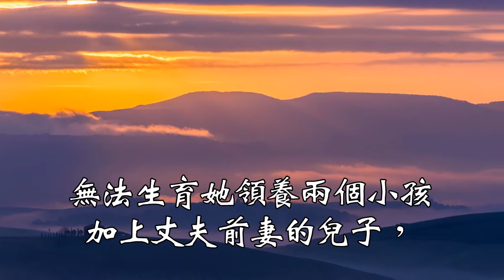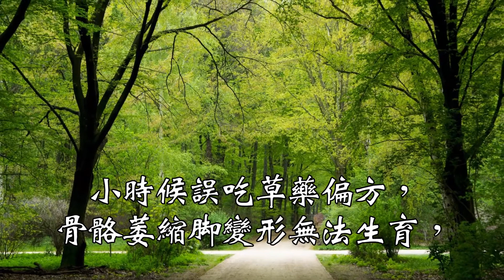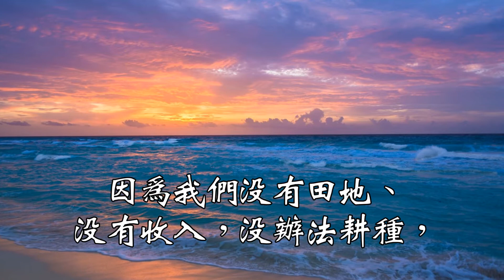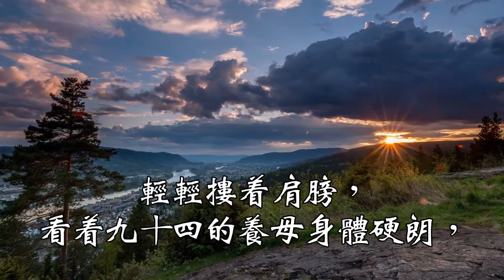心靈舒果-媽媽是巨人恩重如山 1